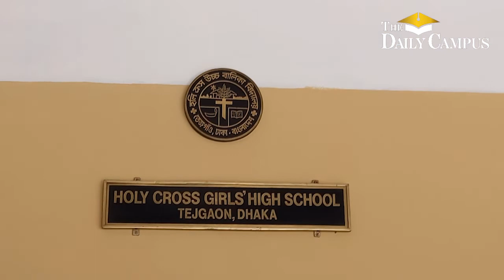স্কুলছাত্রী পারপিতার আত্মহত্যা,যা বলছে স্কুল প্রশাসন